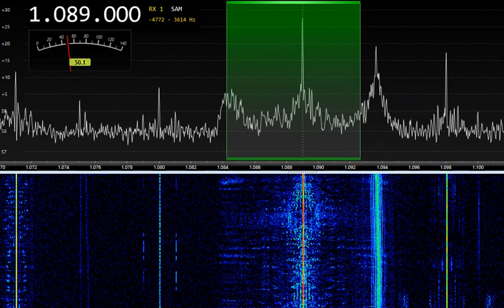1089kHz TalkSPORT (UK) 18:33 UTC 26-NOV-2022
1089kHz TalkSPORT (UK) 18:33 UTC 26-NOV-2022
RX: Airspy HF+ Discovery
ANT: WellGood V3 active loop 1.20m diam